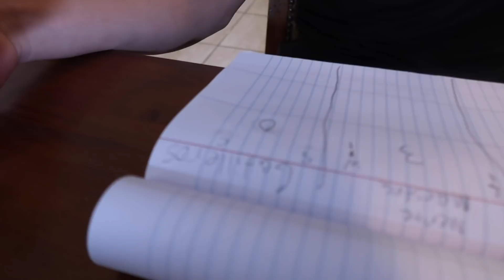NOCHE DE RETOS !! EL PERDEDOR SE VA CON LA CABRA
MUSICA !